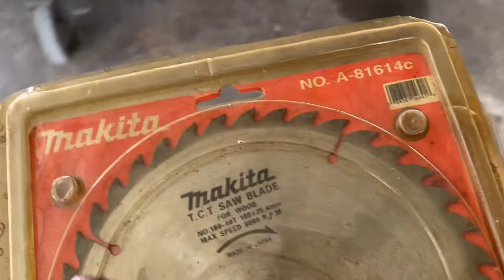Đồ nghề Nhật bãi lưỡi cắt gỗ 180mm mới chưa Sài lh 0363655784